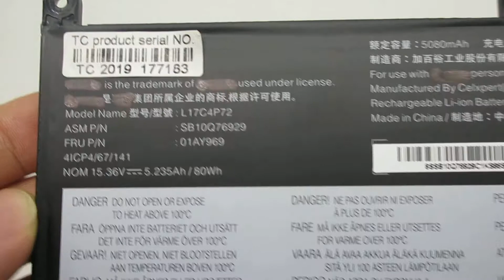Lenovo L17C4P72 01AY969 SB10Q76929 Laptop Battery for Lenovo ThinkPad P1 Series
Models Number:
LENOVO 01AY968
LENOVO 01AY969
LENOVO 4ICP4/67/141
LENOVO L17C4P72
LENOVO L17L4P72
LENOVO L17M4P72
LENOVO SB10Q76928
LENOVO SB10Q76929